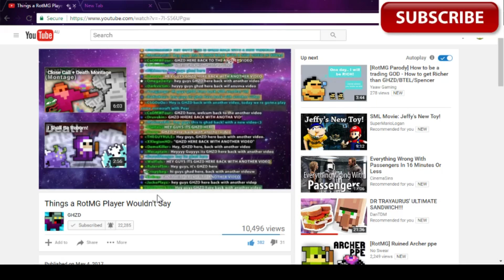Im Famous now :D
Thanks GHZD for putting me in your video :)

Roasting Video Coming Soon

This video was made for no reason :))

But i should be famous XD